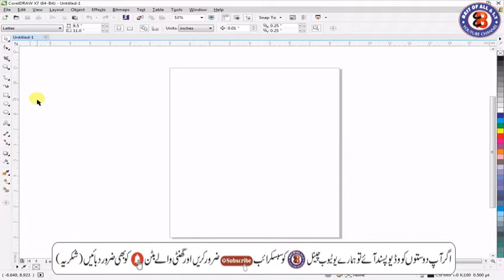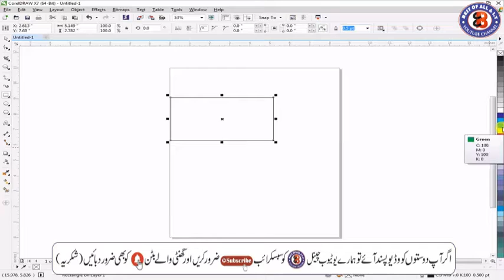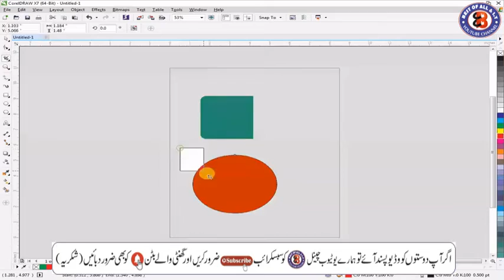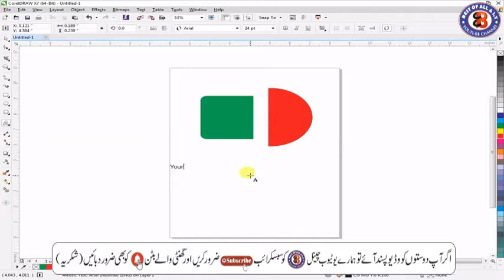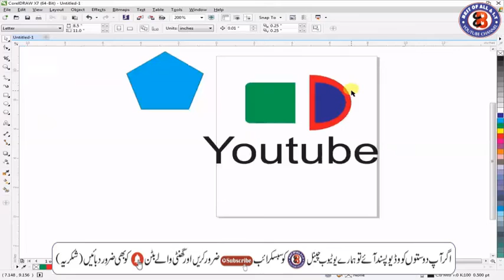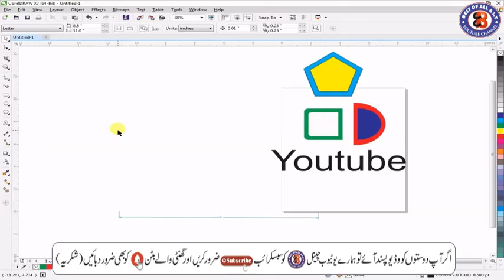Corel Draw X7 Part 2 Video Training 2019 With Easy Steps Urdu/Hindi Tutorial by Best Of All & I.T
In This Video I am Showing How My All Friends Learn Corel Draw X7

Umeed karta hoon  k ap tamam dost aur bahi khjairiyat se hoon gy
aj mein ap k liye video training ka part 2 ap ki khidmat mein pesh kar raha hoon.

Corel Draw X7 Part 2 Video Training With Easy Steps Urdu/Hindi Tutorial by Best Of All & I.T

You Also Like Informative Videos Like These ( Must Watch )